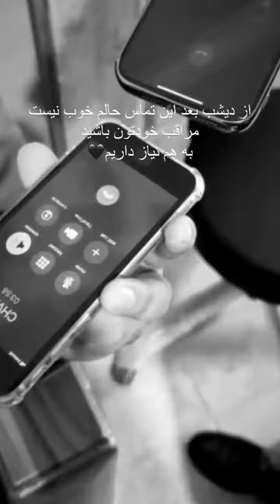چرسی و صحبت با یکی از طرفداراش